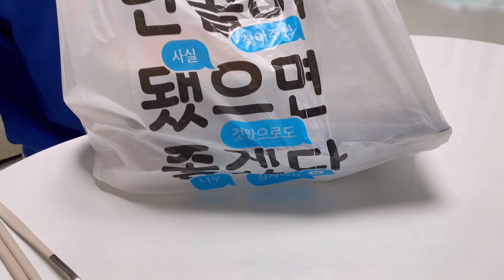ENG) vlog 홈메이드로 푸짐한 마라탕 만들기 마라수혈 완료! 봄이 오려나 봄 🙋🏻‍♀️ 봄동 겉절이 무쳐먹고 스팸김치볶음밥 떡꼬치 순대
오늘도 맛있는 점심 한끼 저녁 한끼 해결하고
올리네요 ㅎㅎ
마라소스 추천해주세요! 다른것도 도전해 보고싶네요 ㅎㅎ 혼자 먹고 싶을때 마라탕 배달은 조금 부담스러웠는데 집에서 재료 사다가 끓이니 가성비 진짜좋네요 ~봄맞이 봄동겉절이도 만들었어요!
오늘도 좋은 주말 보내시고 행복하세요 !☺️영상을 끝까지 봐주셔서 감사합니다